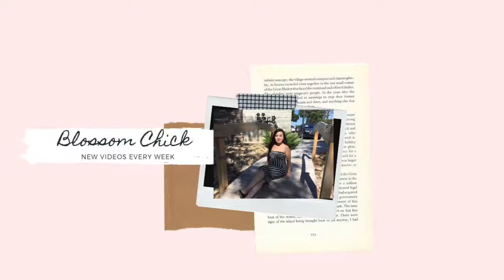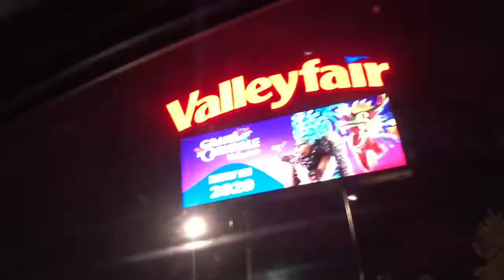Valleyscare || Valleyfair || Vlog 6 || Oct 2019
Hi, My Family & I Went To Valleyfair || Valleyscare For Halloween on Sat., 10/26/19! The Great Pumpkin Fest, Not So Scary Halloween Starting At 12pm - 5pm! WE MISS IT, GOT THERE TOO LATE FOR THE GREAT PUMPKIN FEST!! But, We Stay A Bit After Til 8:30pm!

Valleyscare Starts SATURDAY, SEPTEMBER 21, 2019 - SATURDAY, 10/26/19!!

Link To Get The ZUJOE Diffuser 550ml:

As an Rockets of Awesome I earn from qualifying purchases.
As an Bump Boxes I earn from qualifying purchases.
As an Bitsy Box I earn from qualifying purchases.